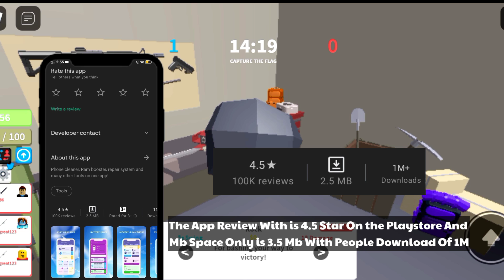Phone Booster on Android! Fix lagging Issue And frame drop on Any Mobile Game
This app will fix many issues you may have like apps crashing and app has stopped working by checking your entire system and fix any problems, it so you can have a stable system

Phone Booster on Android! Boost Gaming Performance - No root
➤Repair System For Android (Free Version)

📲 Cellular: Vivo Y1s
📲 Editor: Kinemaster Pro/Pixellab